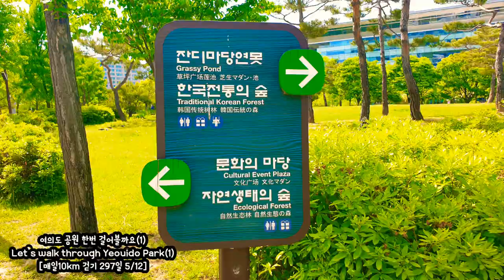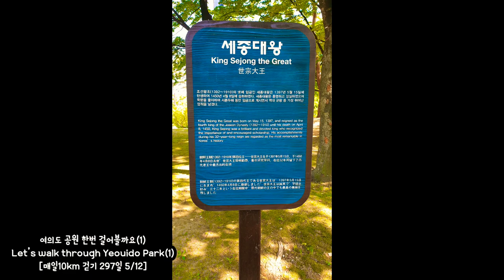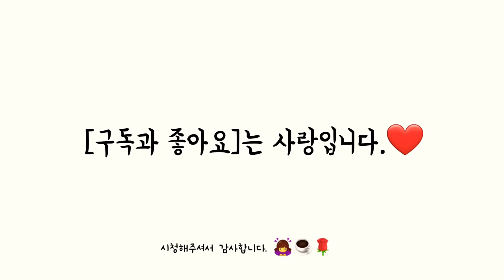여의도 공원 한번 걸어볼까요. Let’s walk through Yeouido Park. [5/12 매일 10km 걷기 297일]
“옛 비행장에서 도심 속 녹색 쉼터로”1971년 활주로가 있던 자리에 여의도 광장으로 문을 연 여의도공원은 다양한 국가 행사와 휴식의 여가를 담당하는 공간으로 자리 잡았습니다. 1999년 1월 검은 아스팔트를 걷어내고 녹색 쉼터로 새롭게 태어난 여의도공원은 방송가와 증권가, 한강유람선이 발착하는 노들나루, 63빌딩 등과 인접해 있어 누구나 쉽 게 자연을 접하고 여가와 휴식을 즐길 수 있는 문화공간입니다.

History of Yeouido Park

From an old airfield to a green rest area in the city center Yeouido, an alluvial island of the Hangang River, was a barren sandy island often flooded by rains. Back in the day, people used to refer to Yeouido as "my island" (naui seom) or "your island" (neoui seom) as a joke, and its current name "Yeouido" is a combination of Chinese characters for “naui seom" or “neoui seom." Yeouido is the place where Korea's first airfield was built and where Korea's first aviator An Chang-nam demonstrated a flight commemorating his visit to his home country. Yeouido Park, which opened as Yeouido Plaza in 1971 on an old airstrip, has become a venue for various national events and leisure activities for citizens.

어릴적 자전거를 타고 놀았던 여의도 광장.
지금은 여의도 공원,,,,

#4,800,000StepsIn10
Months
12MonthsOfWalking 10kmEveryDay